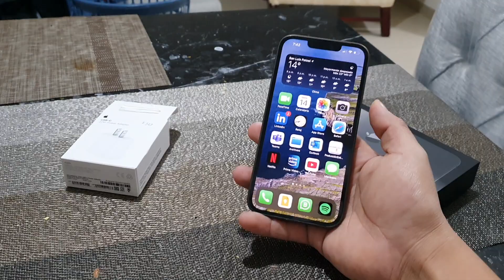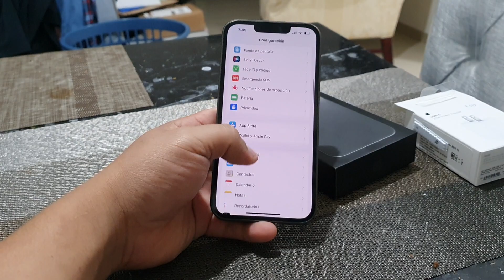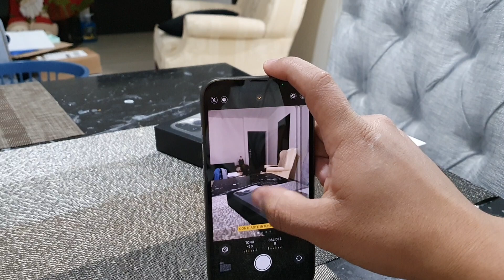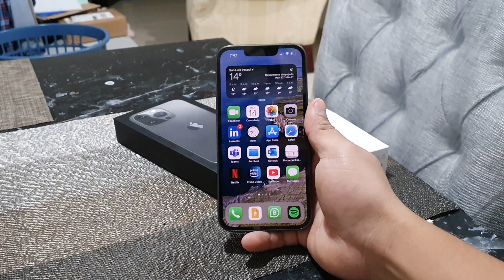iPhone 13 Pro | Primeras impresiones para un 2022